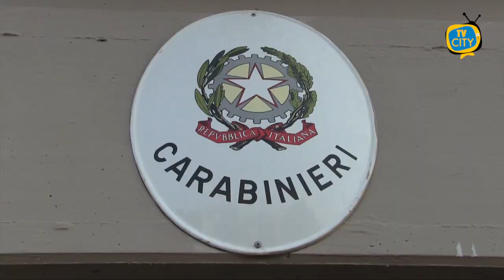Torre del Greco: tentata rapina ai danni di una donna, 2 arresti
Avevano tentato a bordo di uno scooter di sottrarre la borsa ad una donna, trascinandola per alcuni metri sull’asfalto e si erano poi dati alla fuga. I fatti risalgono al mese di settembre, oggi due giovani di 26 e 28 anni di Torre del Greco sono stati arrestati con l’accusa di tentata rapina ai danni di una donna. Questa mattina i carabinieri della compagnia di Torre del Greco in esecuzione della misura cautelare emessa dal Giudice per le indagini preliminari del Tribunale di Torre Annunziata, su conforme richiesta della Procura della Repubblica dello stesso Tribunale, hanno proceduto all’arresto di due torresi di 26 e 28 anni gravemente indiziati del reato di rapina. Le indagini si sono avvalse dei filmati delle telecamere comunali consentendo agli inquirenti di ricostruire i fatti e giungere agli arresti odierni, anche a seguito della denuncia della donna. I due uomini sono stati tradotti alla Casa circondariale di Poggioreale a disposizione dell’Autorità giudiziaria.